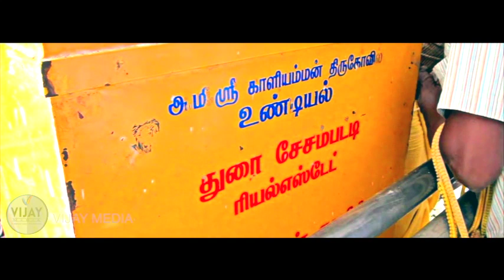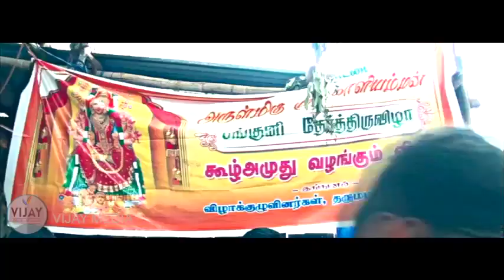இது போல ஒரு திருவிழாவை இங்க தான் பாக்க முடியும் | MITTAI FESTIVAL | HD VIDEO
மிட்டாய் திருவிழா இது போல ஒரு திருவிழாவை இங்க மட்டும் தான் பாக்க முடியும். வருடத்திற்கு ஒரு முறை நடக்கும் இந்த திருவிழாவை மிஸ் பண்ணிடாதீங்க.
வீடியோவை கடைசி வரை பாருங்க.
வருடந்தோறும் சித்திரை மாதம் நடக்கும் திருவிழா.
MITTAI FESTIVAL AT  DHARMAPURI

பாலக்கோடு மாரியம்மன் கோவில் திருவிழா.

hd video Full HD 1080p video